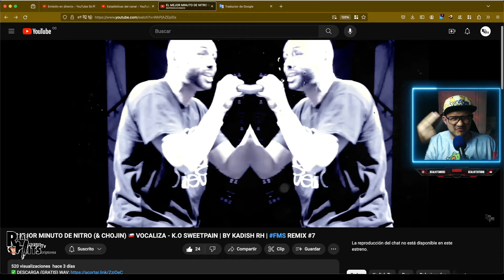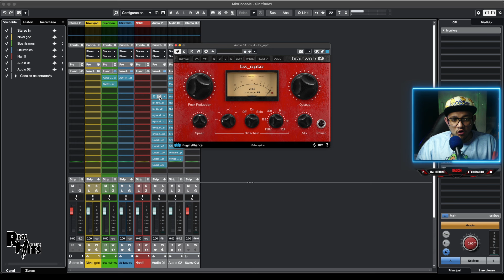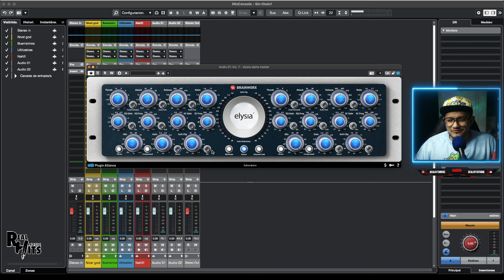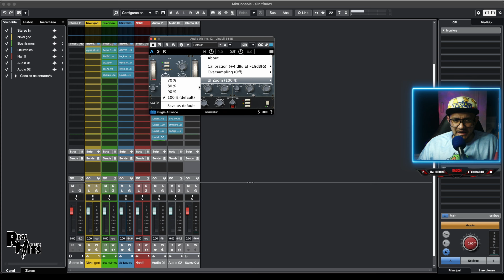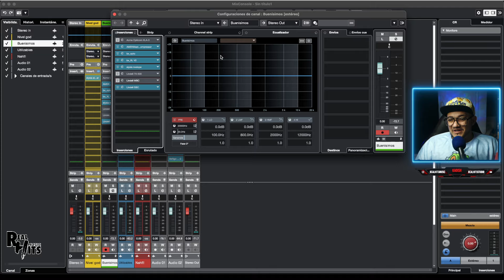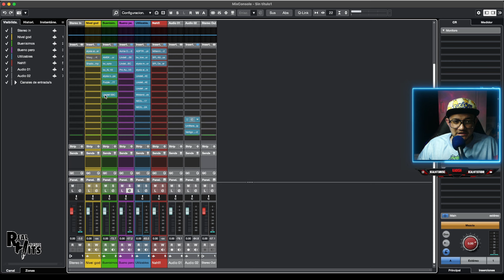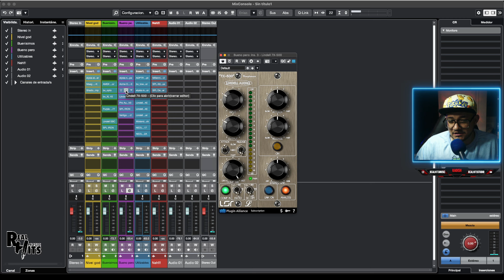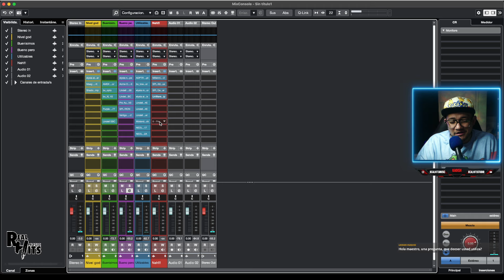CUÁLES SON LOS MEJORES COMPRESORES DE PLUGIN ALLIANCE | TIER LIST - INGENIERO DE SONIDO.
✅ CONTACTO Mezcla, Producción, Masterización o clases personalizadas:
⚠️ SOLO CONTACTO PROFESIONAL, NO LEO NINGÚN MAIL O MENSAJE QUE SEA PARA PEDIR VIDEOS O RESOLVER DUDAS SOBRE CONOCIMIENTOS, UNICAMENTE POR LOS COMENTARIOS DE YOUTUBE.